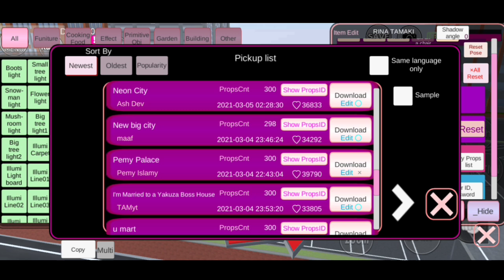Cara Memunculkan 2 Rumah Sekaligus Di Sakura School Simulator